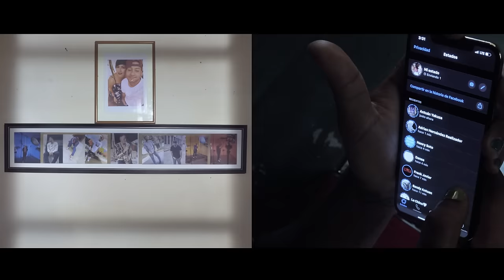CORAZON PARTIDO ( VIDEO OFICIAL ) - ENZO LA MELODIA SECRETA X HARRYSON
ENZO LA MELODIA SECRETA ❌ HARRYSON  “ CORAZON PARTIDO " - Nuevo Sencillo , Cubaton Verano 2020 . Tema  producido por DACHAY ; video directo por Pablo Galafat.

” CORAZON PARTIDO ”
Disponible en todas las tiendas digitales

PROD. DI BENEDETTO PRODUCTIONS